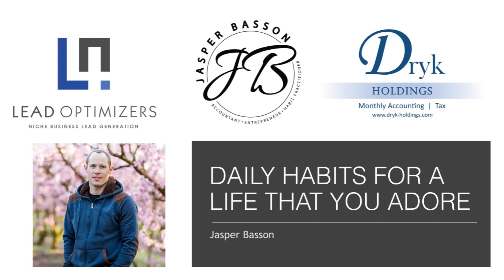How to change your limiting beliefs for more success | Jasper Basson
Talk at Fullies Church, Fish hoek,  during the course of 2019

As appreciation I want to offer you TWO Gifts

1.
Gift Pack to the value of R 57,500 from a huge variety of small business owners.

2.
21 – day online course in morning rituals and daily habits for entrepreneurs for FREE.

Blessings
Jasper Basson
Entrepreneur SA | Dryk Holdings | Lead Optimizers